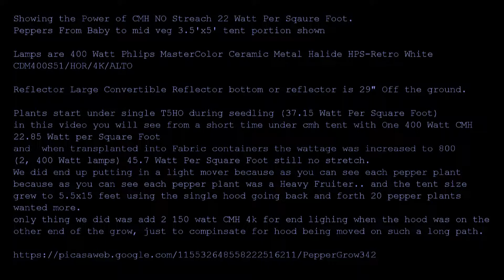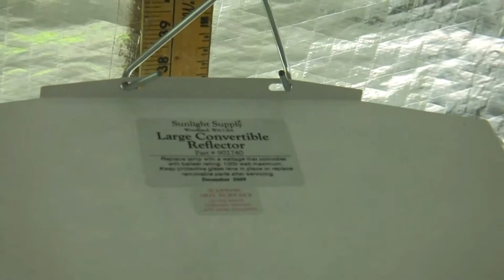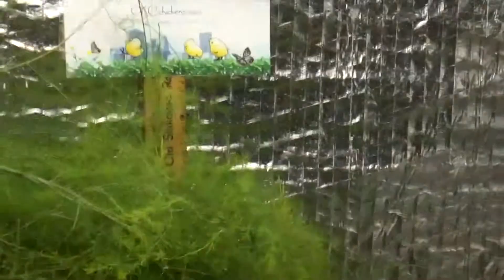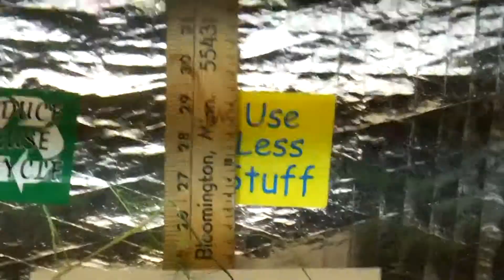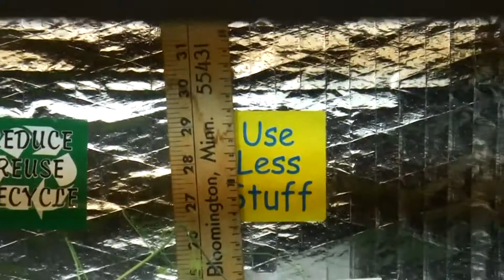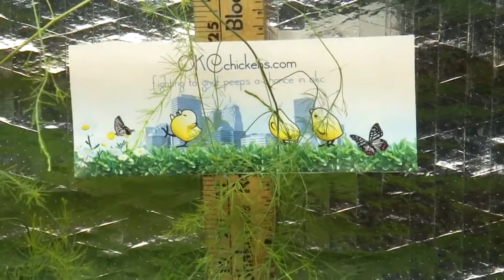power of cmh v2